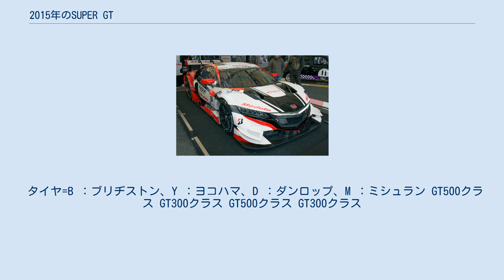2015年のSUPER GT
2015年のSUPER GTは、2015年4月4日・5日に岡山国際サーキットで開幕し、同年11月14日・15日にツインリンクもてぎで閉幕した全8戦のシリーズである。
 2014年8月の暫定カレンダーの時点では前年とほぼ同じ日程が組まれていたが、2015年1月に大幅な日程変更が発表され、前年は10月の開催だったタイラウンドが6月に移動して第3戦となり、代わりにオートポリス・スポーツランドSUGOの2戦が秋に移動した。
これはタイ側の主催者からの要請によるもので、他のレースとのバッティングに加え、2018 FIFAワールドカップ・アジア予選の二次予選と日程が重なる恐れが出てきたため。
ただこの変更により、ル・マン24時間レースのテストデーと日程が重ならなくなったため、日本人ドライバーにとってもメリットがあるという。
 GT300クラス JAF-GT規定では、前年はタイラウンドでのスポット参戦として導入されたGT300マザーシャシーを用いた車両が本年から正式にエントリーできるようになった。
 FIA-GT3規定では、前年から使用しているブランパンシリーズのBoP（性能調整）について、ブランパンシリーズ主催のステファン・ラテル・オーガニゼーション（SRO）とGTアソシエイション（GTA）との間で連携し、SUPER GTでの結果を反映させる形でより公平なBoPを策定することで合意した。
具体的には、3月に行われるSROのポールリカールでのBoPテストで基準となるBoPが作られ、それを適用した形で岡山でのSUPER GTテストを実施、その結果がSROに送られSUPER GTで適用できるように再調整するかたちをとる。
ただし、タイヤに関してはミディアムを基準として設定され、それをSUPER GTに合わせることで、基本的にタイヤの差がBoPに入らないようにするほか、ウェイトハンデも従来のまま加味されないかたちとなる。
 予選方式 従来通りのQ1、Q2の2回によるノックアウト方式は変わらないが、Q1において、従来はGT300クラスの走行終了後直ちにGT500クラスの走行が行われていたが、今年からGT300クラス走行終了後に5分間のインターバルを設けることになった。
 GT300クラス GT500クラス モータースポーツジャパン2015で展示されたホンダ・NSX CONCEPT GT GT300クラス なお、年間エントリーがGT500が15台、GT300が29台、計44台となっており、登録全チームが出場した場合、コース毎に設定されている最大出走台数を超過するレースが発生する。
このため、GTA代表の坂東正明はレースによっては予選落ちが発生することを示唆している。
 2015年より新たに、サポートレースとしてFIA-F4選手権のレースが開催される。
タイラウンドを除く全戦で開催され、1大会2レース制が採用される。
 タイヤ=B ：ブリヂストン、Y ：ヨコハマ、D ：ダンロップ、M ：ミシュラン GT500クラス GT300クラス GT500クラス GT300クラス